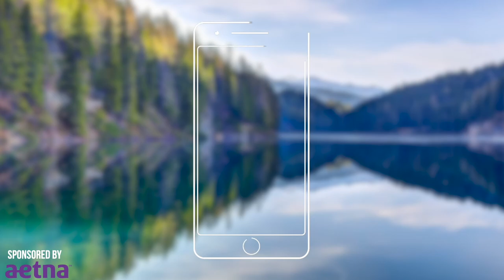Health Gig EP94: Ten Thousand Black Vegan Women with Tracye McQuirter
Tracye McQuirter is an author, public health nutritionist who's been teaching people how and why to live a healthy vegan lifestyle for the past 30 years. She is the author of the books “By Any Greens Necessary” and “Ageless Vegan”. Tracye is a vegan trailblazer who became a vegan over 30 years ago. This October, Tracye is kickstarting her own 10,000 Black Vegan Women series that will include a free online 21-day vegan fresh start, with cooking videos, meal plans, recipes, nutrition tips and more.
More on Tracye:
Books Mentioned:
Ageless Vegan